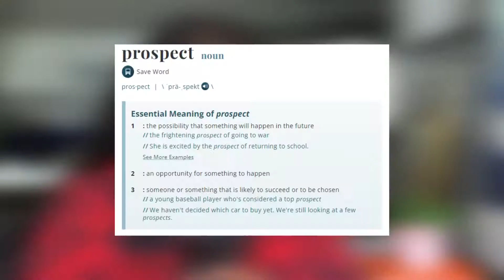Why (and how) you're doing "dating with intention” all wrong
If you've been spending your precious time on dates vetting people in deep CIA interrogation mode, then you are doing it all wrong! Dating with intention means more than just being purposeful. It means using the clarity to date real prospects rather than potential.

Part of my job as a professional matchmaker is to use a client's search requirements to vet potential so that my client is armed with the knowledge that this person already fits their needs/wants. They are eliminating the time wasted on *vetting during a date*, and instead using the date as a chance to advance their knowledge in what they already know. It sounds confusing but stick with me.

Today, I'm going to show you why you've been doing "dating with intention" all wrong and how you can make it right!